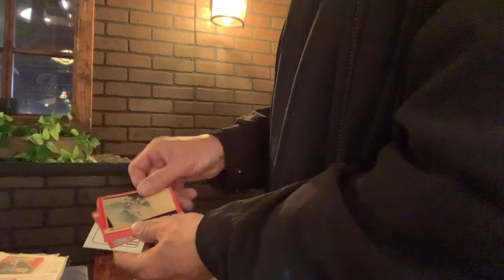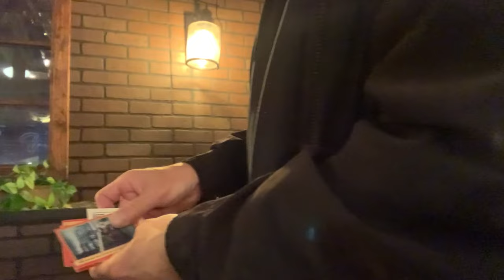Dave Attell @COCNC Magnum PI & Dune cards Oct 26, 2023: 1:48am NYC Comedians Opening Cards No Coffee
David Attell (born January 18, 1965) is an American stand-up comedian, actor and writer best known as the host of Comedy Central's Insomniac with Dave Attell, which earned him a cult following.His work has drawn admiration from many comedians.

Attell was born in the New York City borough of Queens to a Jewish family.He was raised in Rockville Centre, New York, on Long Island.He graduated from South Side High School.

After graduating from New York University in 1987 with a degree in communications, Attell began performing at open-mic nights.